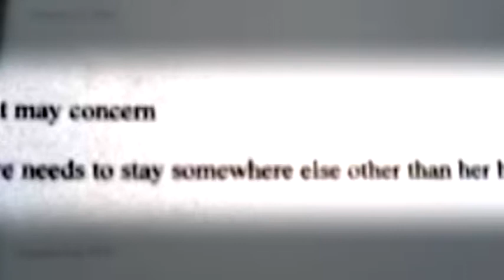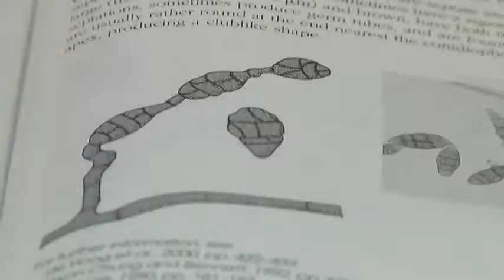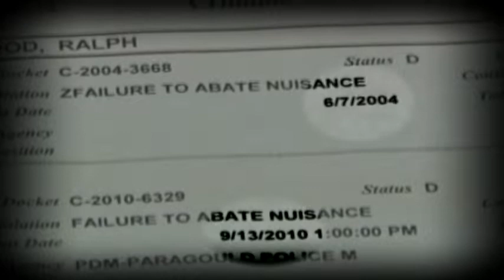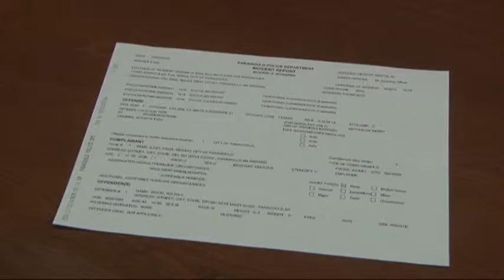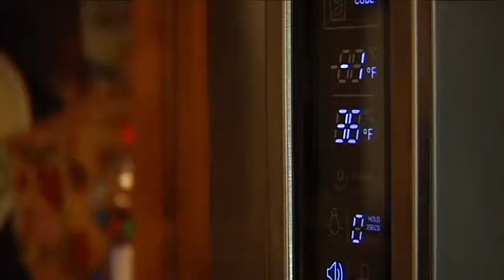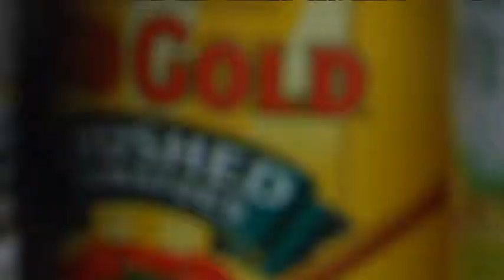Amanda Hanson TV Resume